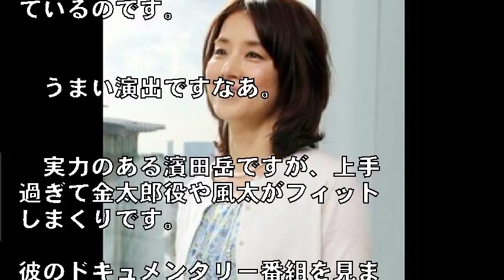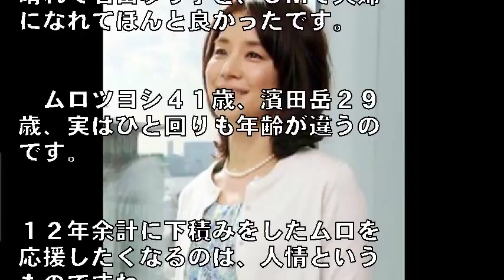石田ゆり子の自然な愛しさ ＣＭ夫婦役でさらにイメージＵＰ、１７年輝いた女優＆三枚目男優